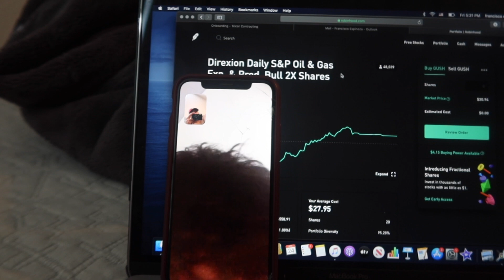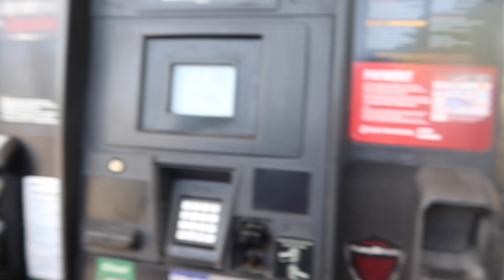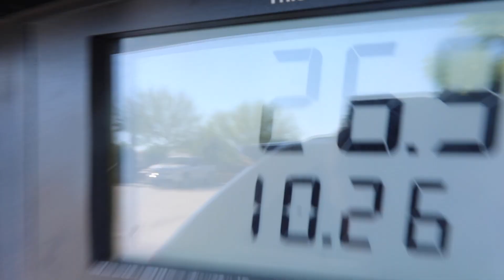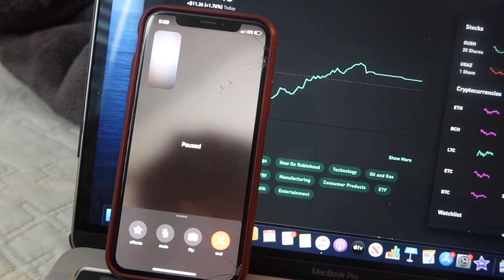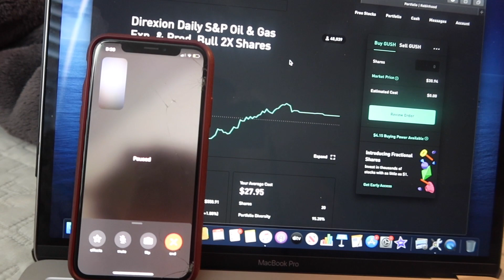You Got Fired Prank On My Best friend - Daily Vlog!!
Social media !